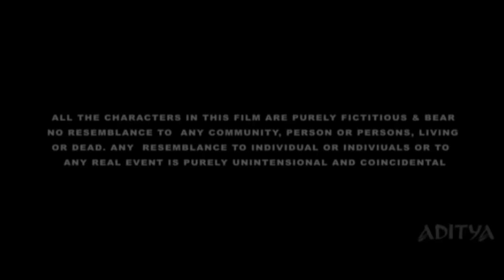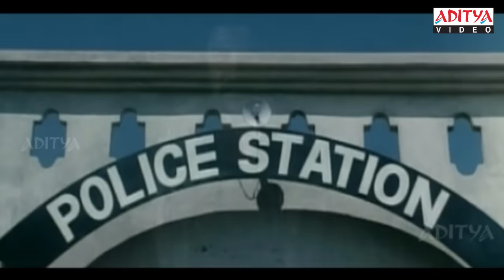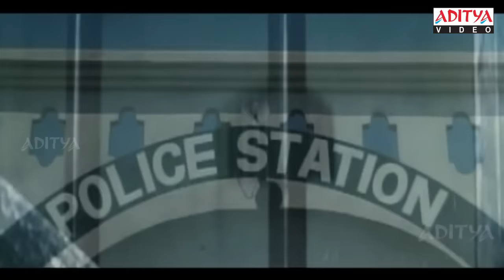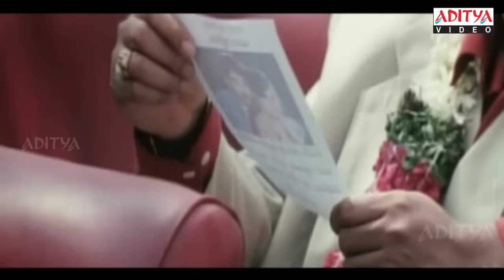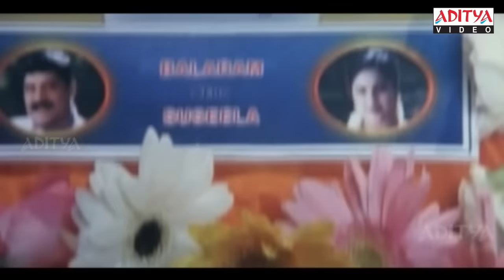Jeet Meri Hai Full Hindi Dubbed Movie |Shri Hari, Vineeth, Maheswari |Aditya Movies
Watch & Enjoy Jeet Meri Hai Hindi Dubbed Full HD Movie starring Shri Hari, Vineeth, Maheswari.

Film Name :  Jeet Meri Hai
Producer : Aditya Muisc India Pvt. Ltd
Director : Raci Raja
Music Director : M.M.Shreelekha
Actor : Shri Hari, Vineeth
Actress: Maheswari

Also You Can:
'LIKE' us on Facebook: